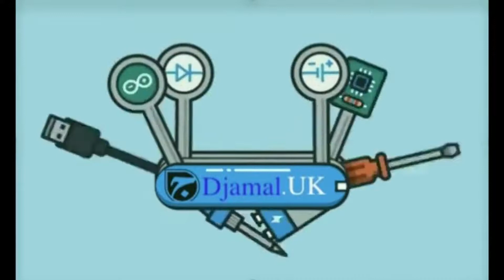The Talking Clock Unfinished Project Based on ATmega328 Arduino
ATmega328 + Speaker

Thank you everyone for stopping by my youtube channel  I would love to hear from you, so leave a comment to let me know you were here!